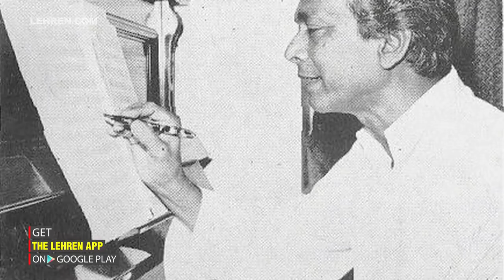Here's Why Naushad Has To Hide His Identity As A Musician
Legendary Bollywood singer Naushad Ali is regarded as the pioneer of the Indian music. But, there was a time when he was forced to hide his identity To know more watch the video. About Lehren: